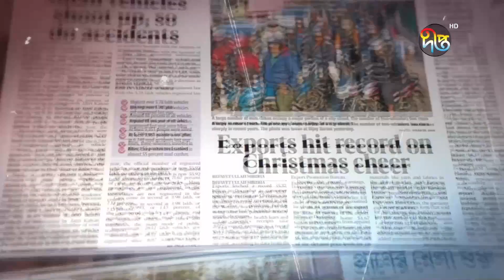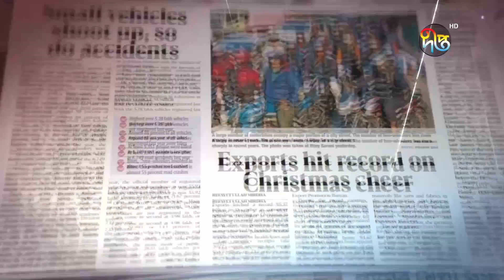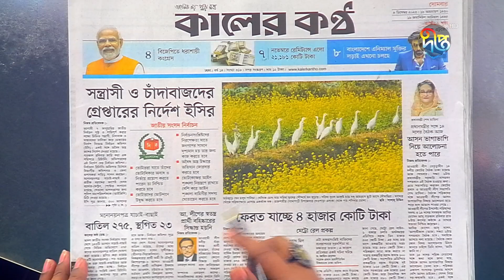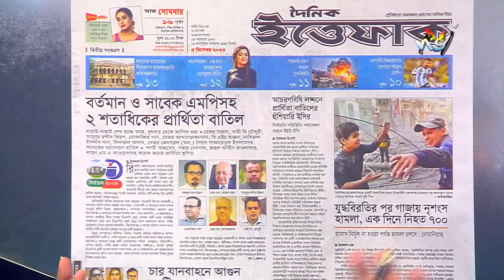এক নজরে আজকের দৈনিক পত্রিকার শিরোনাম || News || Deepto News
Address:
Deepto TV
7/A/GA Tejgaon Industrial Area,